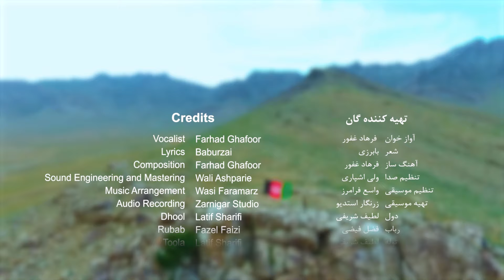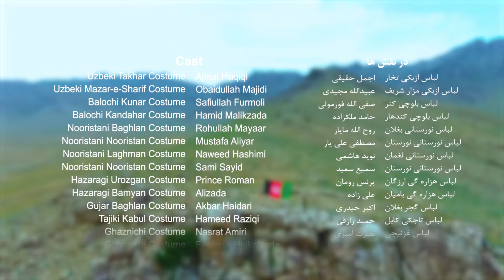FARHAD GHAFOOR - RANG DE TOL AFGHANISTAN DAI OFFICIAL VIDEO 2019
LABEL : Zarnigar Afghanistan Media Production
SONG : RANG DE TOL AFGHANISTAN DAI OFFICIAL TRAILER
SINGER : FARHAD QAFOOR
LYRICS: BABURZAI
COMPOSITION: FARHAD GHAFOOR
MUSIC ARRANGEMENT: WASI FARAMARZ (ZARNIGAR)
MASTERING: WALI ASHPARIE